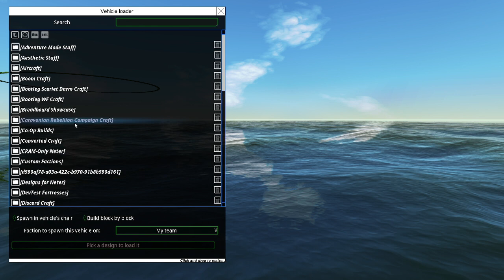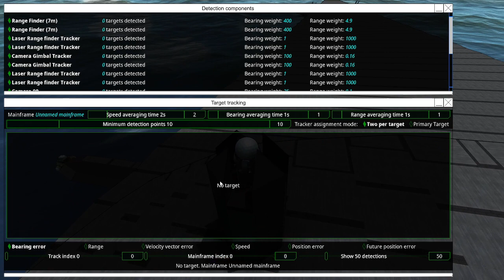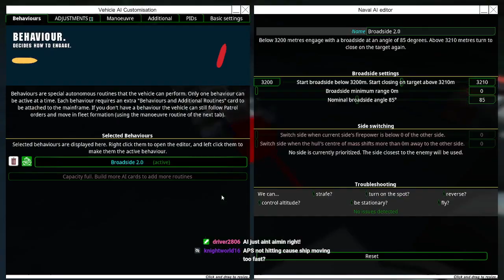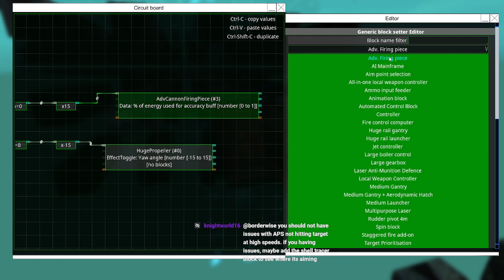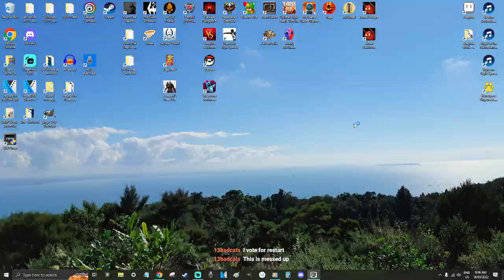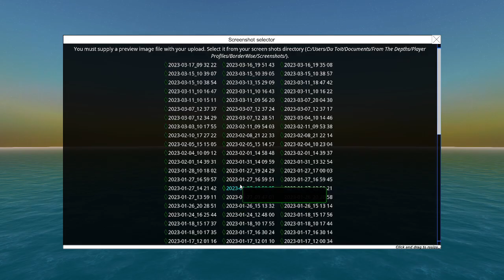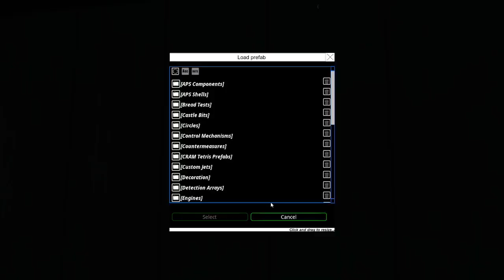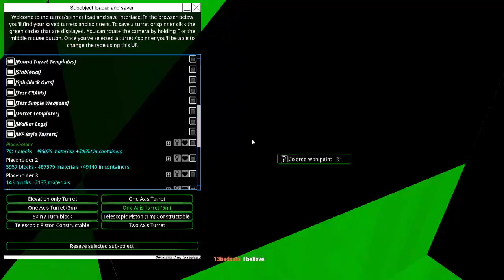The Great Canoe Troubleshooting Stream! 🔎🤔🛶From the Depths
What monster have we created? 👾

Two of Rogues